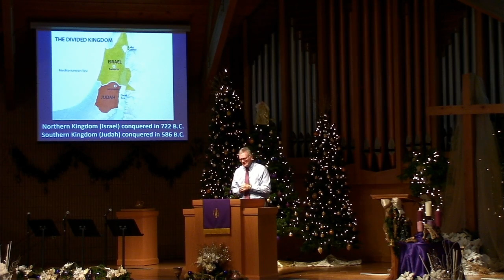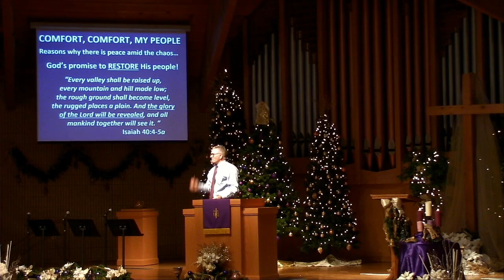December 5, 2021 AM Service